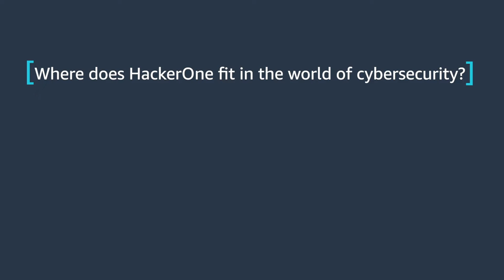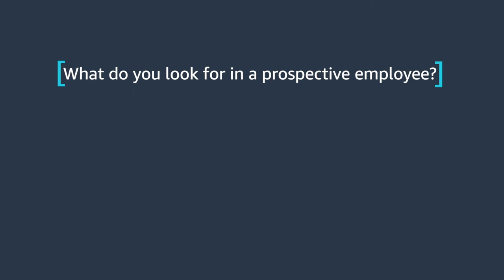HackerOne CEO Mårten Mickos on the Bug Bounty Startup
HackerOne CEO Mårten Mickos on how his company fits into the world of cybersecurity, his greatest breakthroughs in the market, and what he looks for in prospective employees.